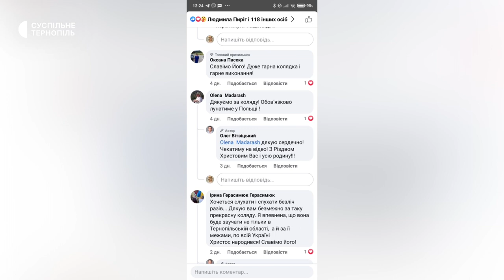Колядка тернополянина набрала понад мільйон переглядів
Понад мільйон переглядів у Фейсбуці набрало відео авторської коляди тернополянина Олега Вітвіцького «Там во Бахмуті». Колядка розповідає про народження Христа та війну в Україні. Колядку виконують тернопільські співаки, молодь із громадських організацій та священники.